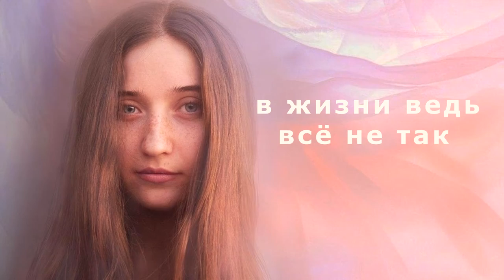Настя Зави | В ПОСТАХ О ЛЮБВИ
Музыка/текст/аранжировка-Nastia Zavie⠀

Текст песни:
1 КУПЛЕТ:
Эта любовь красива на фото
Но как всегда нет обратного счёта
Ты молчишь, я молчу давно
Сторис о нас - счастье на лицах
Только пора нам приземлиться
В жизни ведь всё не так, давно

2 КУПЛЕТ:
Горечь обид на сердце ляжет
Но прав не тот, кто всё докажет
Я хочу нас спасти, а ты?
Может для всех идеальная пара
Легко судить с лент инстаграма
В жизни ведь всё не так увы

Nastia Zavie - В постах о любви